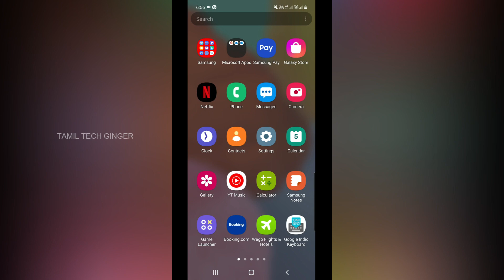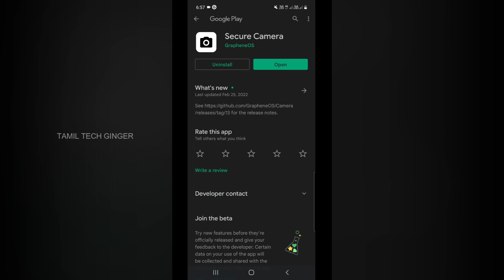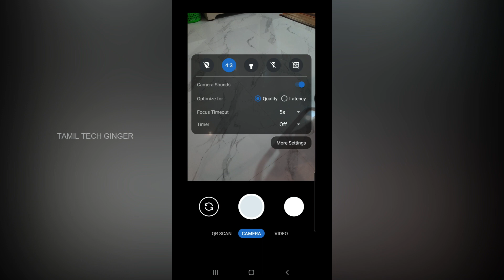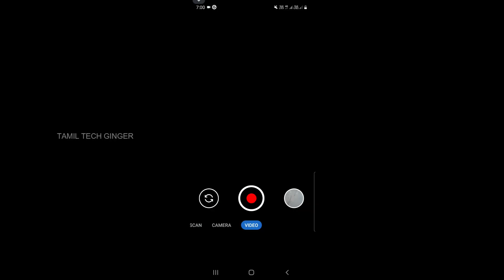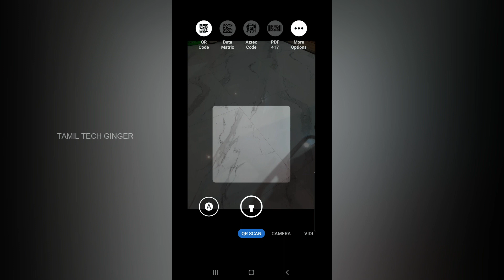💫2 அட்டகாசமான Mobile App இதை பற்றி தெரிஞ்சிக்கோங்க - Amazing Android Mobile App Tamil 2022✅✅✅